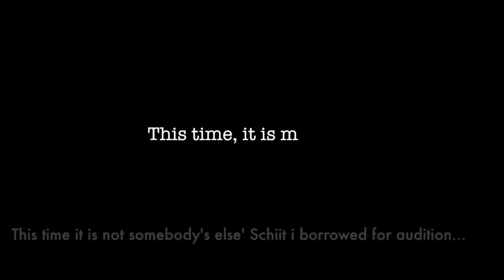Schiit Mani Unboxing, ala Casey Neistat's Mail-Time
Dear Friends, thank you for following up.  As promised, I will share the unboxing video of the Schiit Mani with all of you.  Great joy this time as my whole family joined me in the process ala Casey Neistat Mail-Time style… the rough way of unboxing!!!  Totally not me.  My stepson’s idea.

Thank you for sharing my joy.  Hope you all have ordered yours and enjoy the Vinyl Magic in the most affordable manner!!!

Vinyl lives, and the analog vinyl sound keeps getting better and better.

Best Regards to all of you and your families,
Ian
HiViNyws channel.